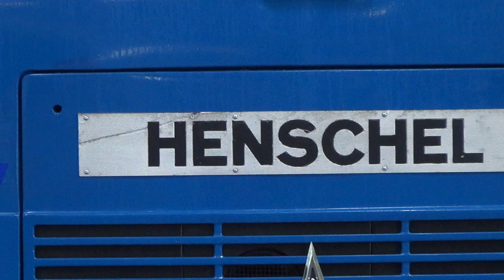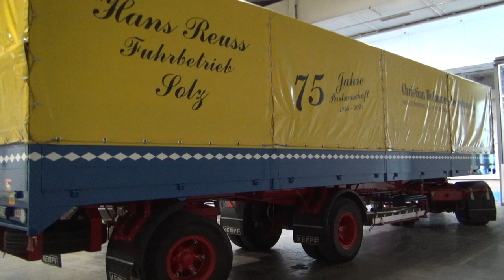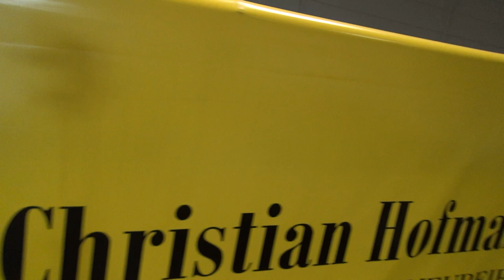Henschel F 161 S Tractor Truck (1969) Exterior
1969 Henschel F 161 S Tractor Truck seen from outside. Engine is Henschel, diesel, 230 hp. Brakes Westinghouse. Tires are Continental. Top speed 95 km/h. Weight 5,995 / 16,000 kg. Total weight 38,000 kg. Transmission is ZF.